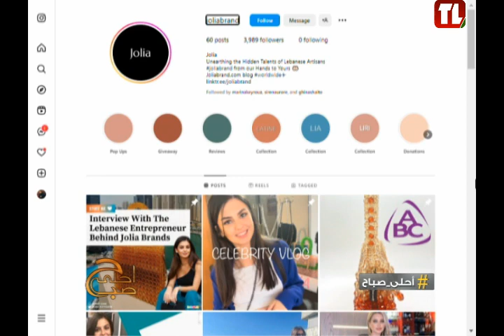Bags trends summer 2023